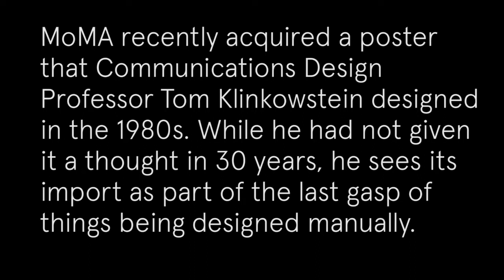Expert Faculty: MoMA Purchases Professor Tom Klinkowstein's Forgotten Work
The Museum of Modern Art recently acquired a poster that Communications Design Adjunct Professor Tom Klinkowstein designed in the 1980s as a promotion for an upcoming Laurie Anderson concert. With its paste-up look, the poster is a time capsule for the era. Around the same time, Klinkowstein was doing performance art alongside his print work. A Trekkie of sorts, his work has always been informed by the futuristic. As part of a night club act he did at the Mazzo Club in Amsterdam while teaching in Holland, he would send faxes—then cutting edge technology—to fellow artist Bob Adrian at the Blitz Bar in Vienna. Collectively these faxes would form a puzzle, creating the logo for McDonald's for one show. At a time when the golden arches weren't ubiquitous worldwide the sight of them made Klinkowstein's audience in the Netherlands recoil.